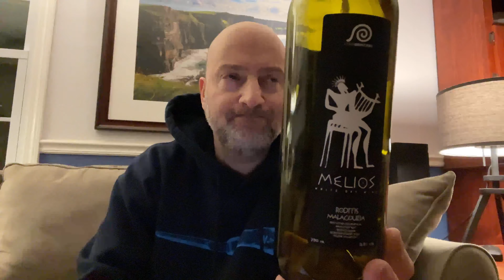Ktima Brintziki Melios White 2019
As a Wine Bros. salesperson I’m going to share some of the delicious beverages we carry. Buy some at your favorite restaurant or shop, or tell them you want it if they don’t carry it—just tell them Wine Bros. distributes it. Sláinte!